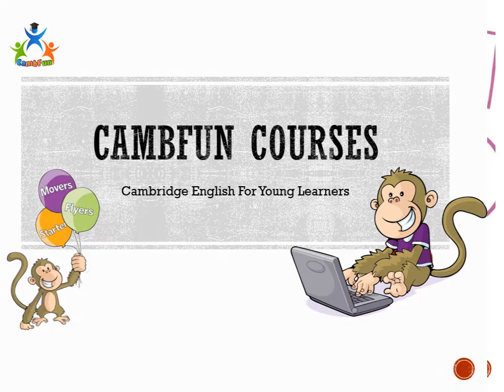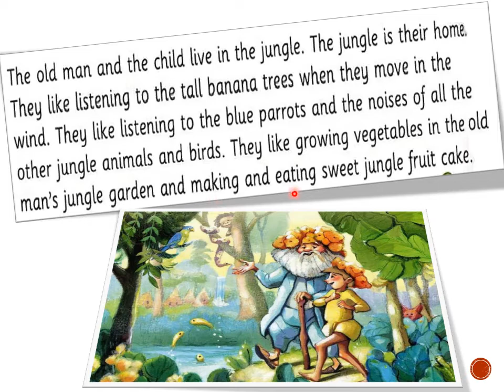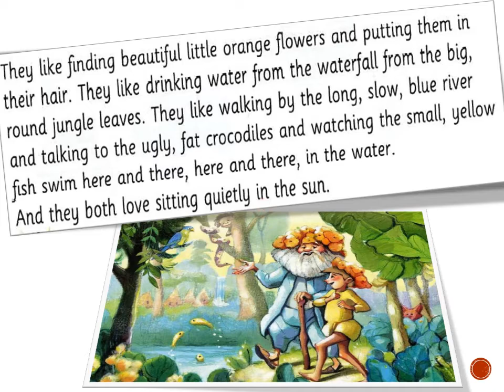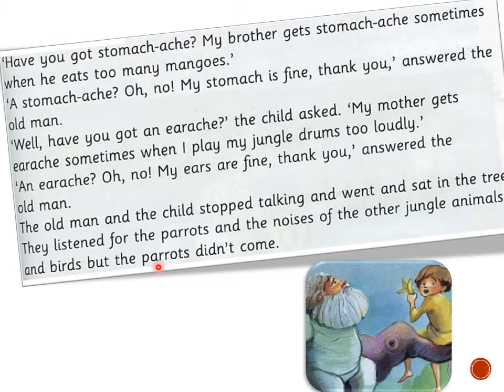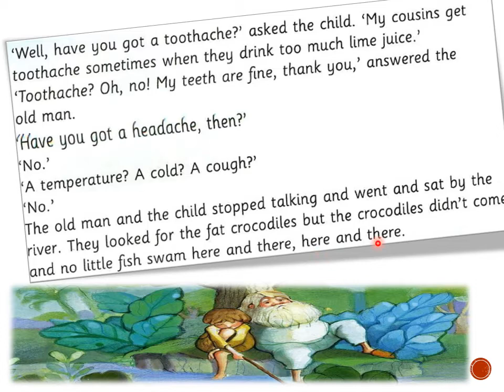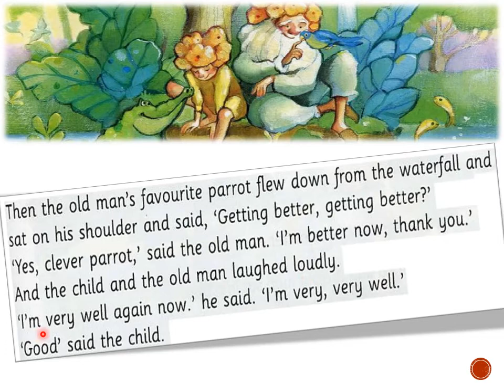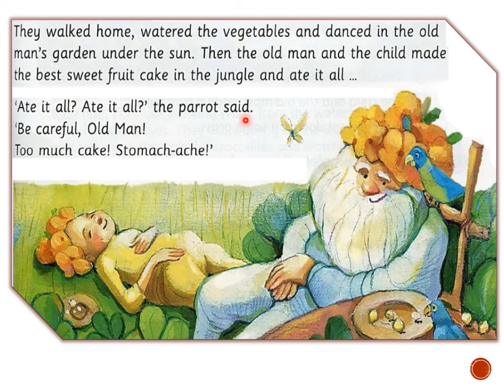Storyfun3 - unit 7 - The old man and the jungle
Storyfun series use stories to practise the grammar, vocabulary and skills needed at each level.